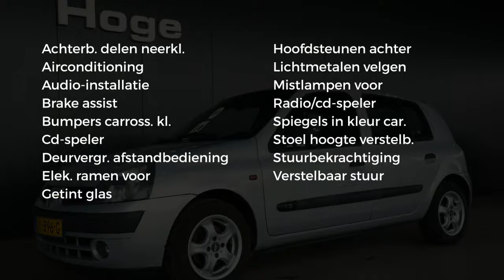Renault Clio 1.2 LUDO Airco Elektr. ramen Licht metaal Nieuwe APK Inruil mogelijk Let op leenauto!!!